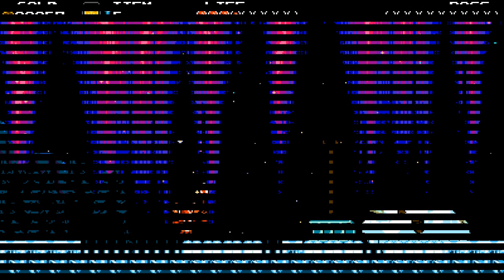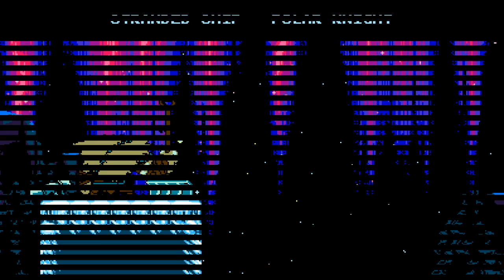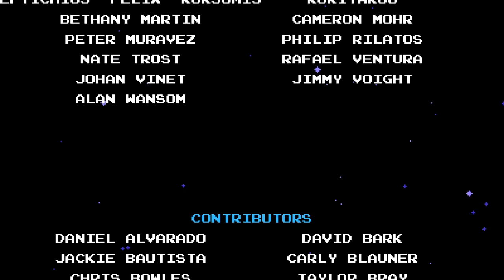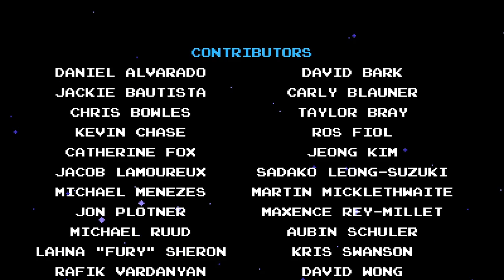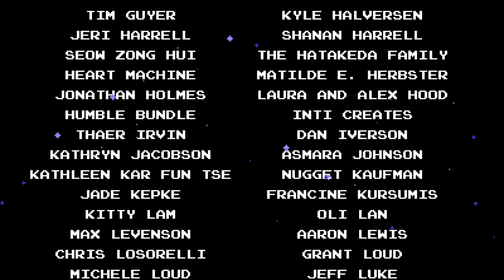SHOVEL KNIGHT ON SUNDAY - 2/23/2020